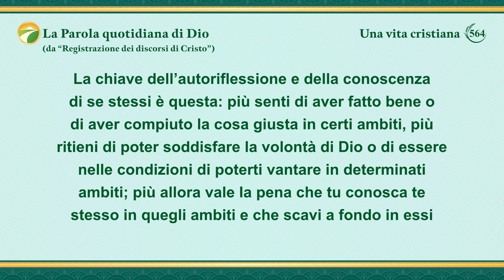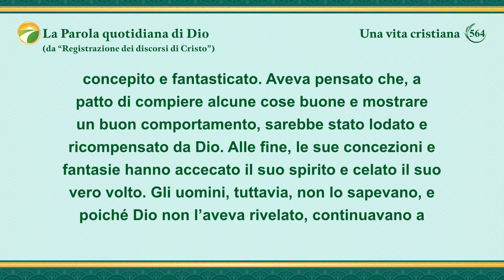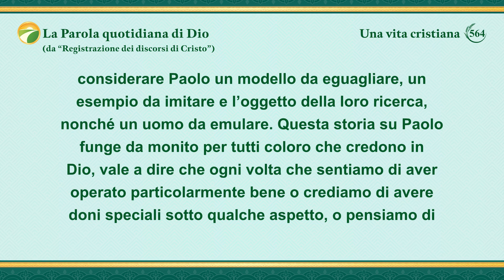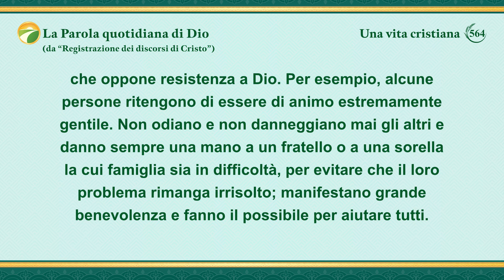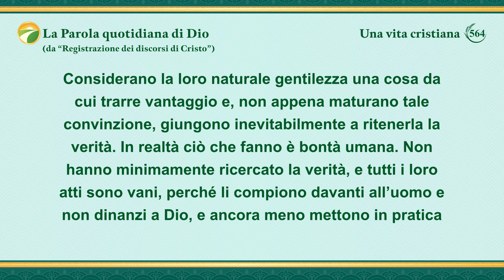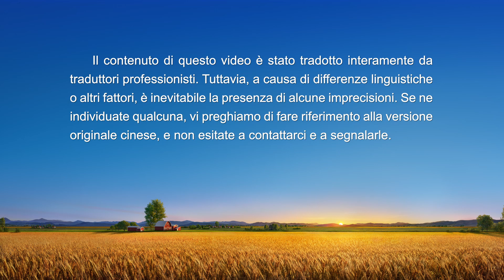La Parola quotidiana di Dio: L'ingresso nella vita | Estratto 564